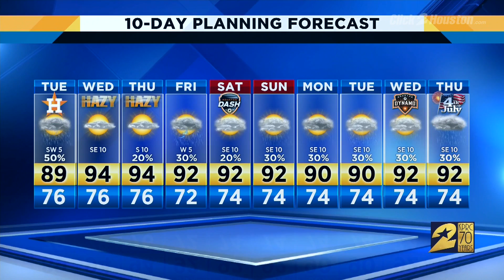Quiet morning, busy afternoon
Here is a weather update for June 25, 2019